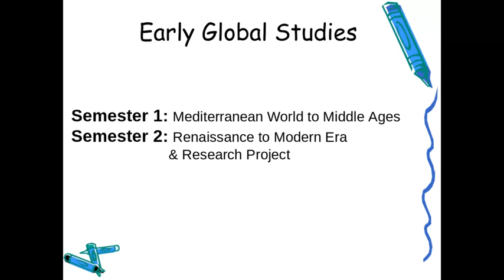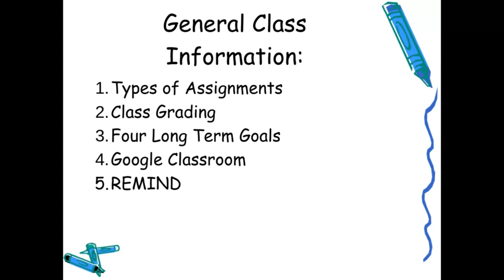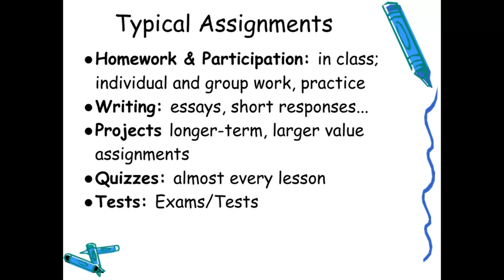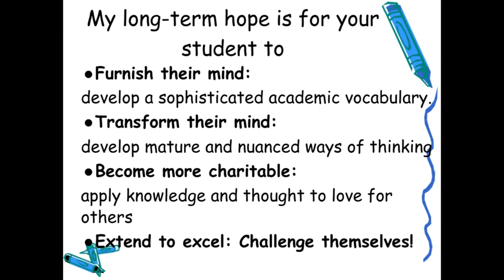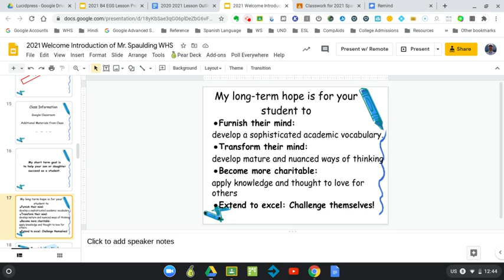2020 Mr. Spaulding WHS History Teacher